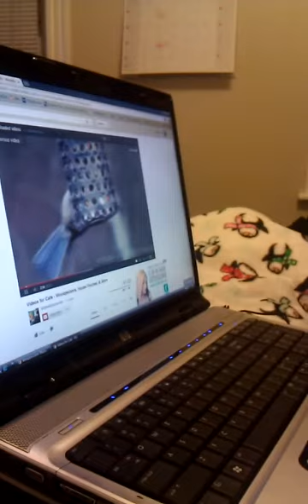VLOG : My Himalayan Siamese watches birds on the computer